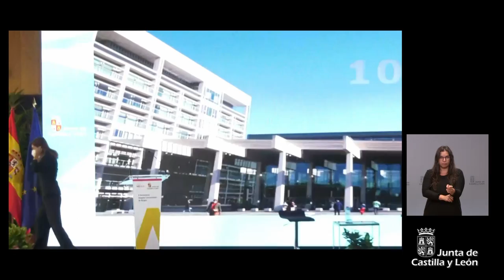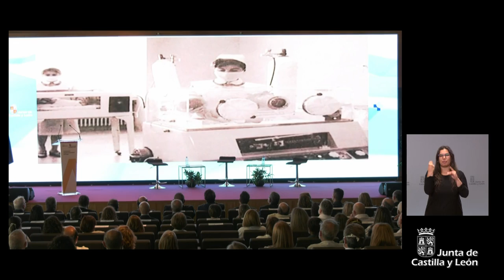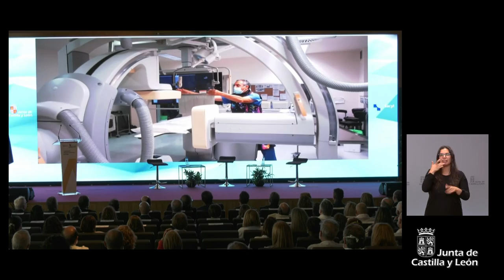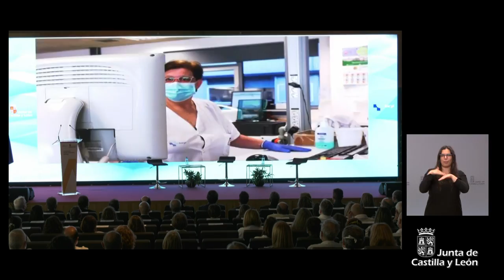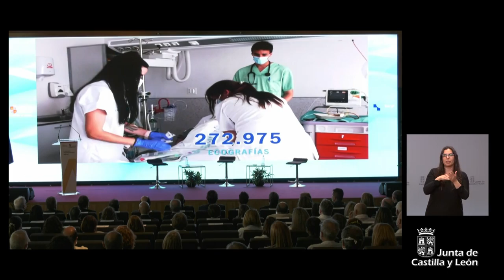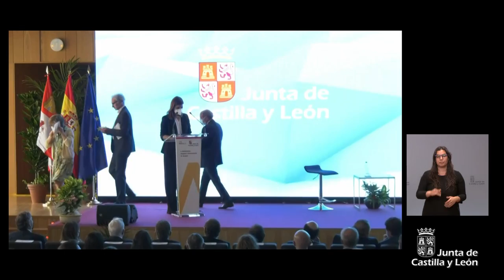27/06/2022 El Presidente, interviene en el X Aniversario del Hospital Universitario de Burgos.